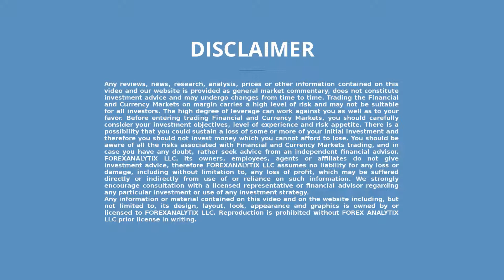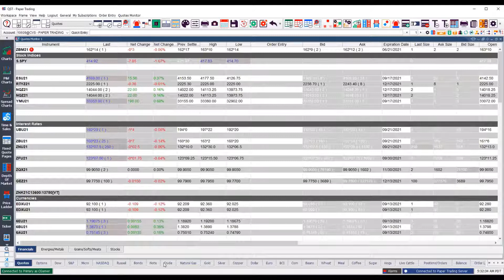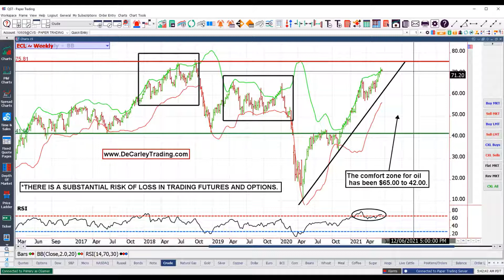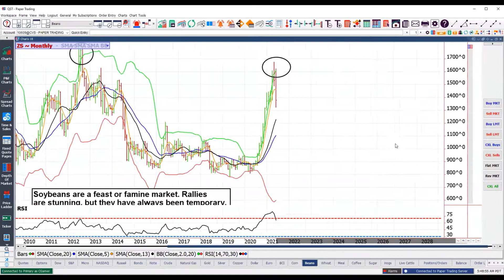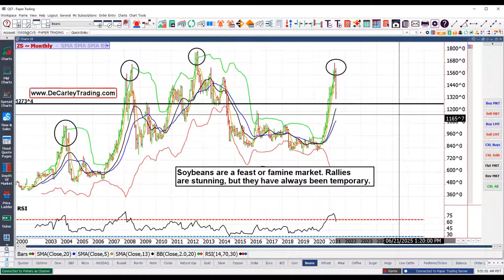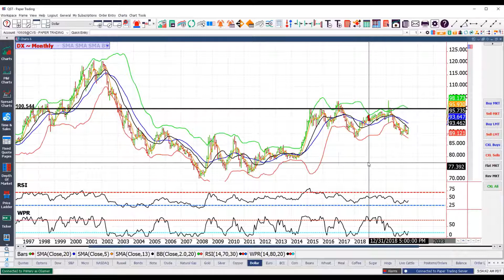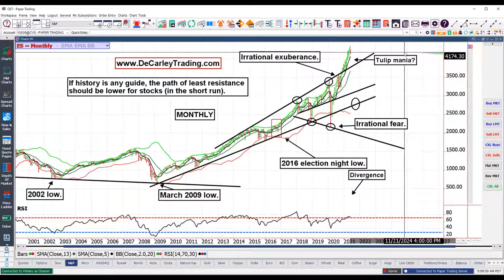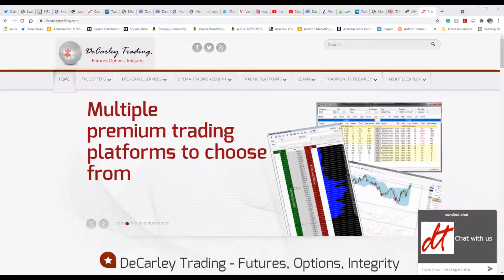FACE Interview June 21st 2021 $WTI Carly is looking for Crude to peak between here and $75.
Carly Garner is being interviewed by Dale Pinkert @ForexStopHunter during the F.A.C.E. Webinar. Carly s looking for Crude to peak between here and $75. She is using Butterflies option strategy. She is also bullish treasuries and the dollar.